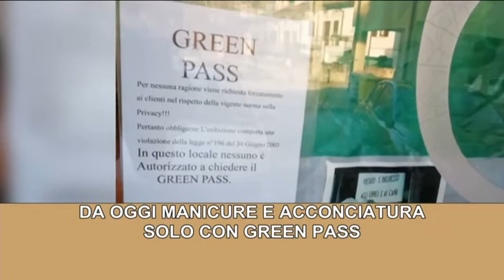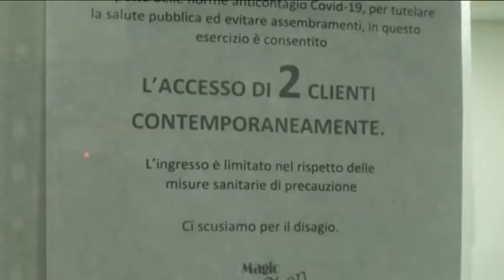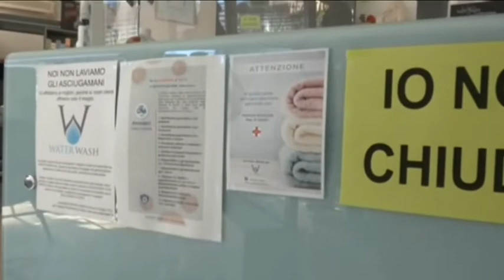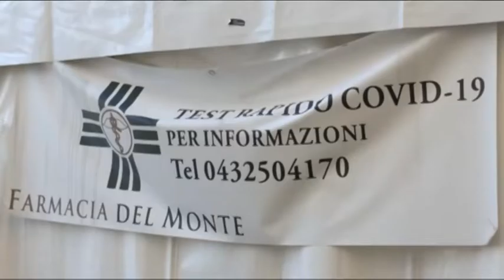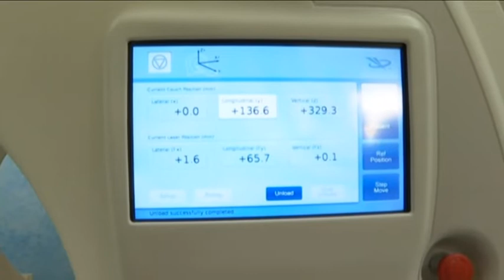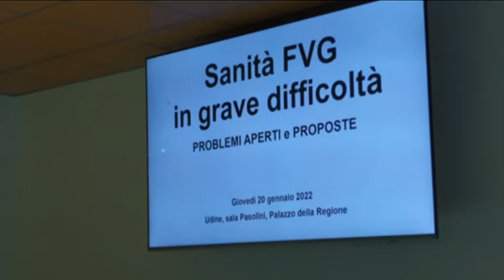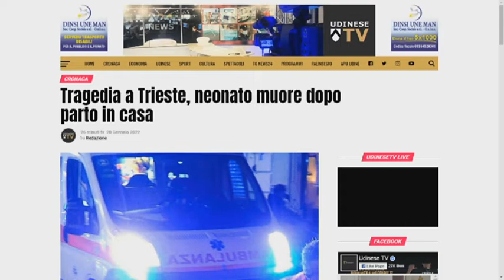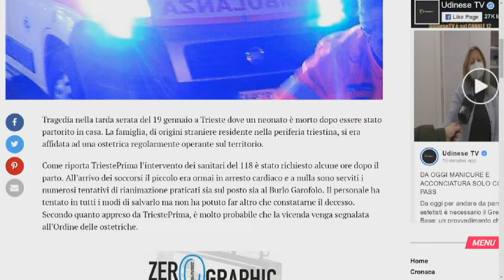TG 24 NEWS | 20 gennaio 2022 | ore 19